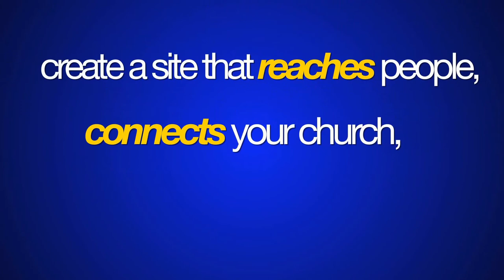Church Base Whistling Intro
ChurchBase.com is solving a problem.  Most churches don't really have the time, or the money, or the understanding to make websites that draw newcomers and keep member informed.

Enter ChurchBase.com

It's already set up, ready to go, and ready for you. It helps you create a site that reaches people, connects your church, and engages your congregation.